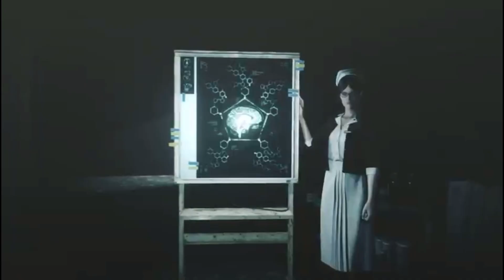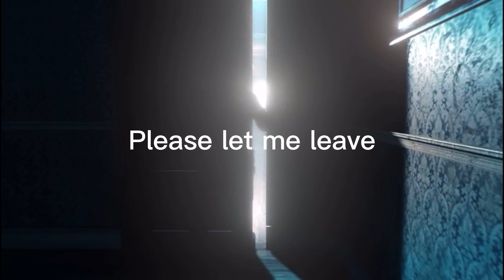THIS GAME GOT ME SCREAMING/ THE EVIL WITHIN 2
This game got me screaming (pause)

Dont worry guys im working on a stickman video right now. But for now here’s this